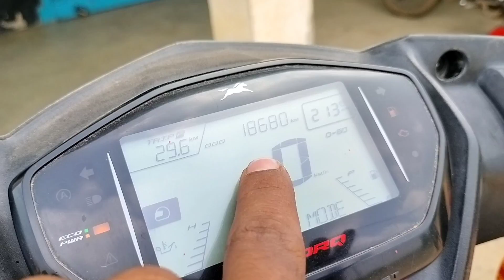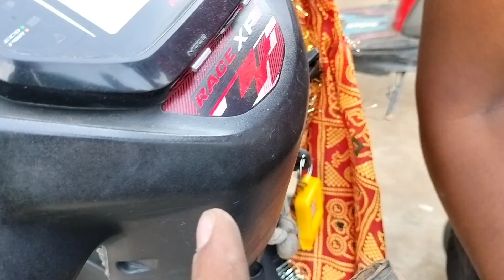Tvs Ntorq 125 Race XP | Starting Problem 5 मिनट में स्टार्ट कर दिया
Hello Friends

Ntorq 125 Starting Problem